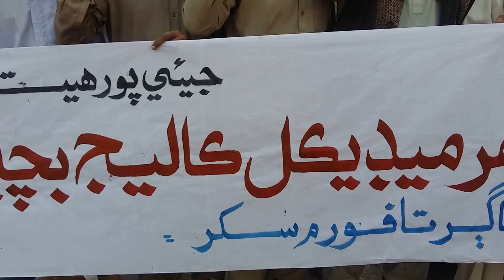Protest to Save Educational Institutions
Jagarat Forum Sukkur arranged a rally to save Gulam Muhammad Medical College Sakhar